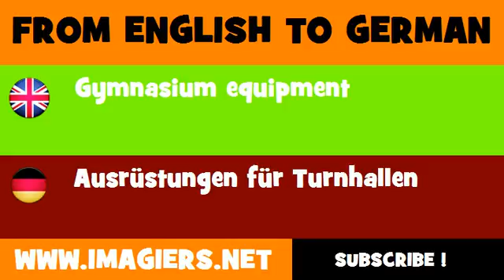DEUTSCH ENGLISCH = Ausrüstungen für Turnhallen